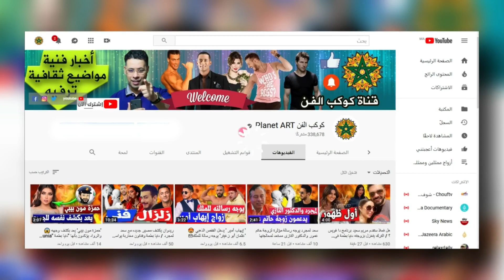نجوم عرب يؤمنوا بالسحر 😈 وهذه الجميلة لم تتزوج لهذا السبب😱😱